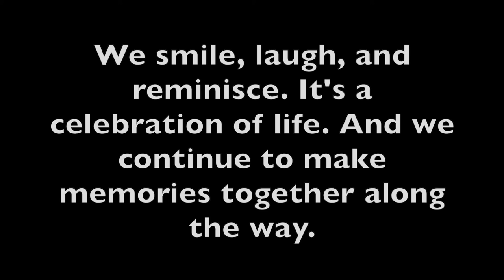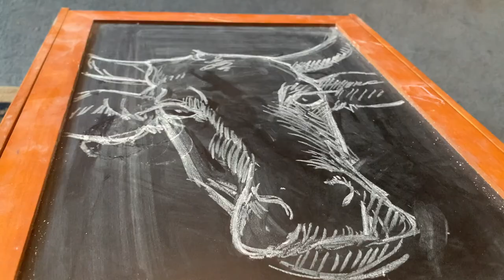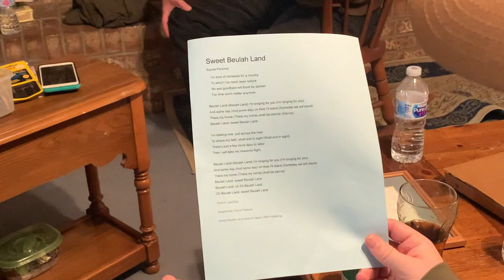Remembering Grandaddy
This video documents our trip up to SC to celebrate, honor, and remember Grandaddy.

Vlogging seems so superficial at times like this. I mainly film and document for myself alone, but I was asked to put a video together so that we can all remember. I find that these videos truly do capture the unique and wonderful moments that these occasions bring. So for family and friends, here is a video to remember Grandaddy/Tank/Joe/Elmer.

Dedicated to Grandaddy of course :)